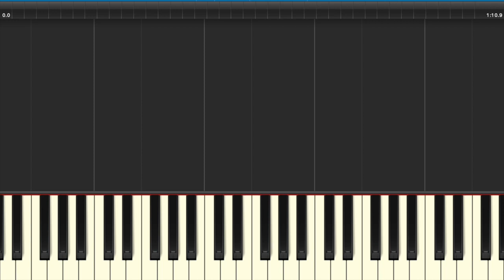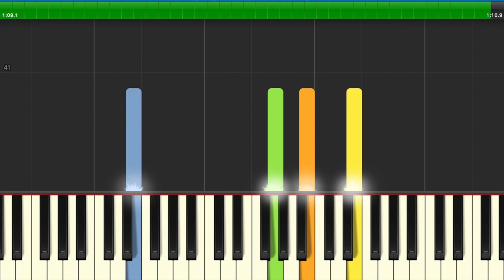Israeli National Anthem — "Hatikvah" [Synthesia]